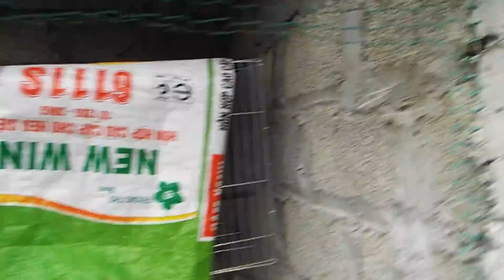Vươn chim cu gáy miền bắc hang ngàn con